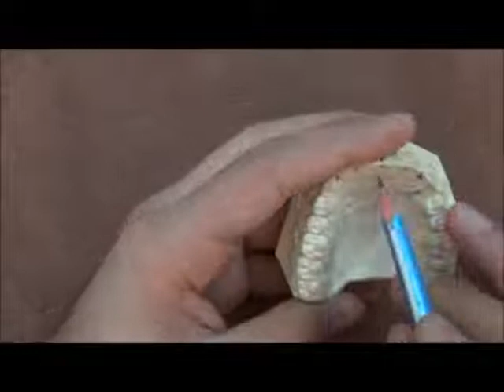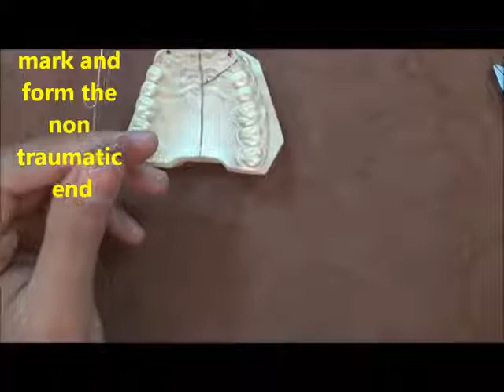Ortho lab simple finger spring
4th stage i.u.c